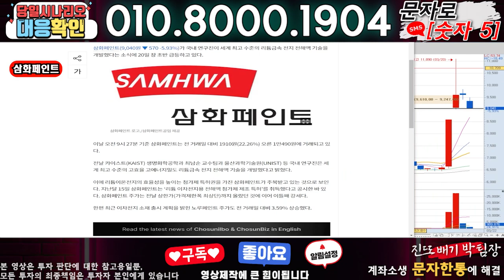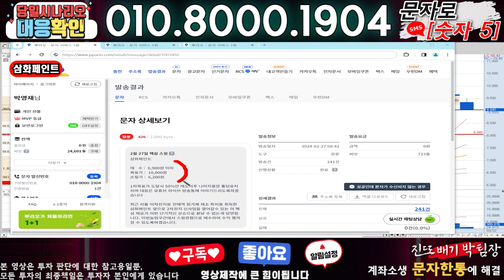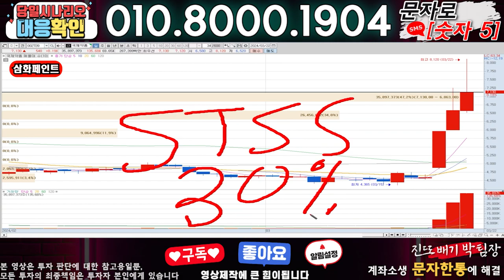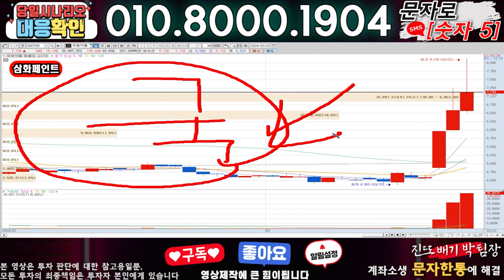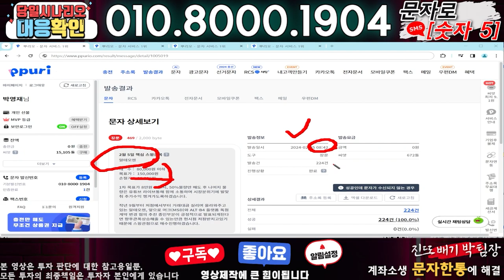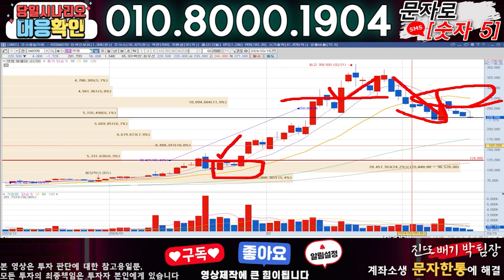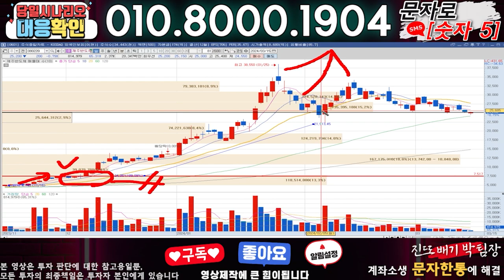삼화페인트 ) 3분전 기습속보-공식입장발표!! 무슨일인가?